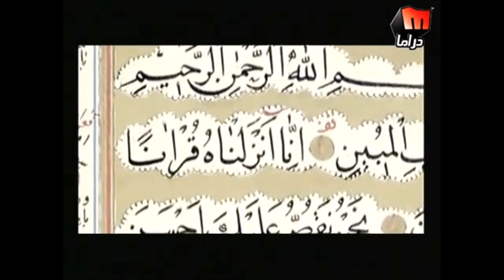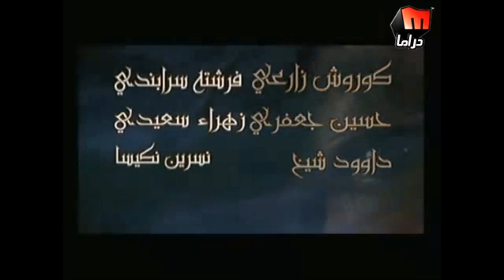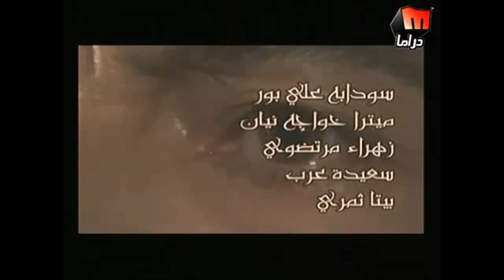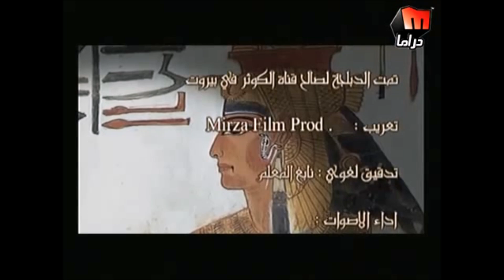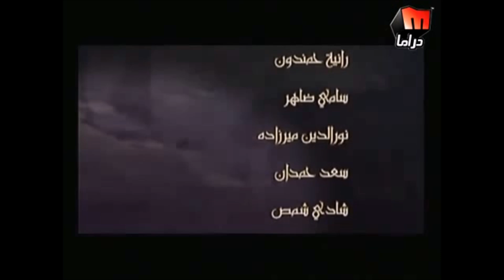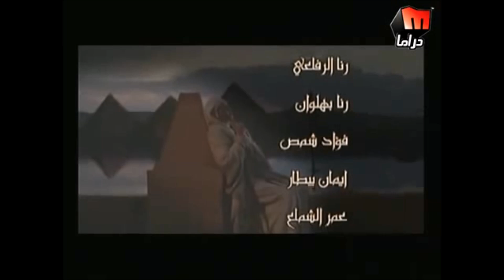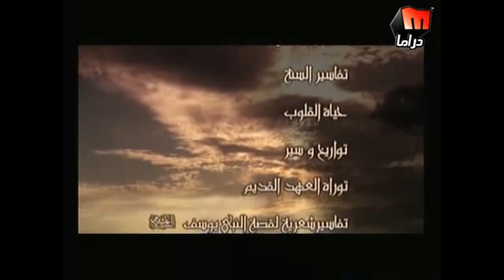YOUSF 31 EN SONINKE